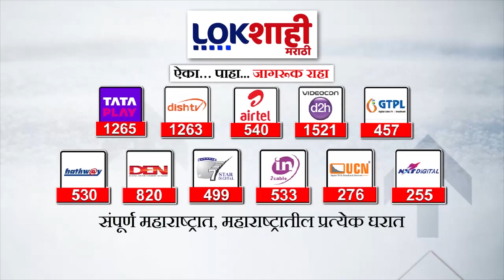Special Report | पुण्यातून अमित ठाकरे लोकसभा निवडणूक लढणार? | Lokshahi Marathi